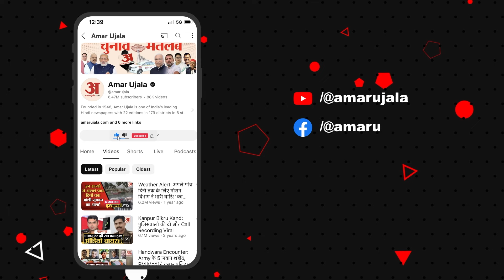Mohan Bhagwat का 2 से ज्यादा बच्चे पैदा करने वाला बयान वायरल, संतो ने दी प्रतिक्रिया! | Amar Ujala